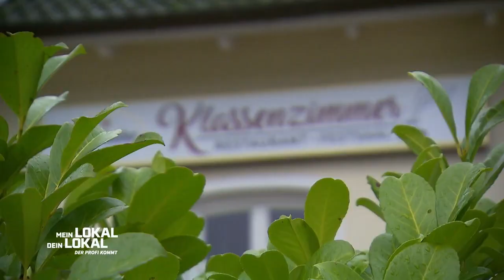Mike in Love mit Kohl: "Wenn ich Grünkohl höre, das mich ganz wuschig!"| 1/2 | Mein Lokal,Dein Lokal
Halbzeit in Hamburg. Am dritten Tag präsentiert Gastgeber Björn seinen Mitstreitern und Mike Süsser sein Lokal "Klassenzimmer". Dekoriert ist dieses unter anderem mit Tafeln und Buntstiften. Kann neben der Dekoration auch das Essen punkten?